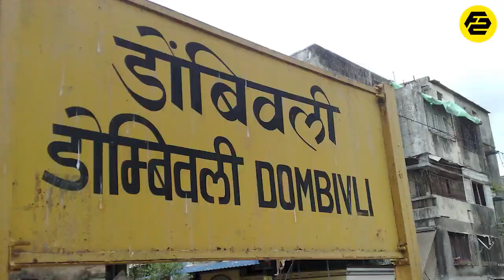Most haunted railway station in India ! Fact star official